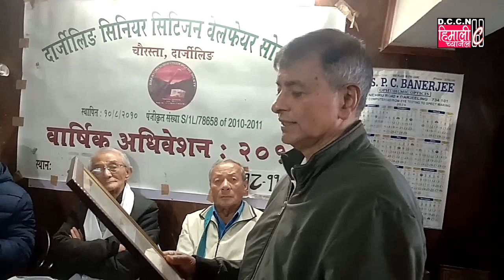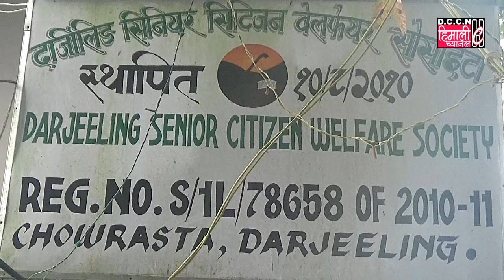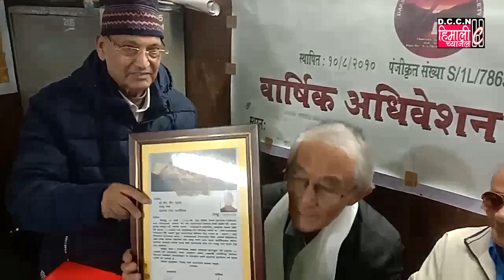दार्जीलिङ सिनियर सिटिजन वेलफेयर सोसाईटी द्वारा वार्षिक सभा सम्पन्न !!